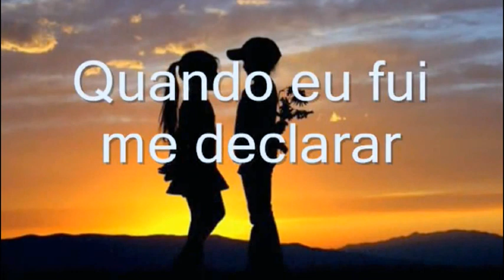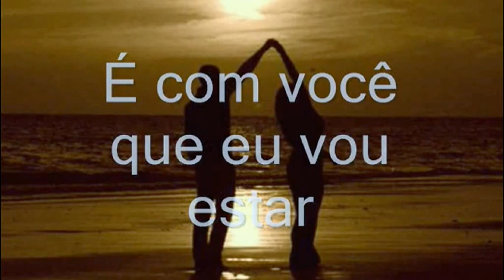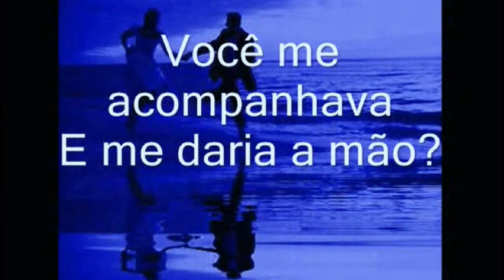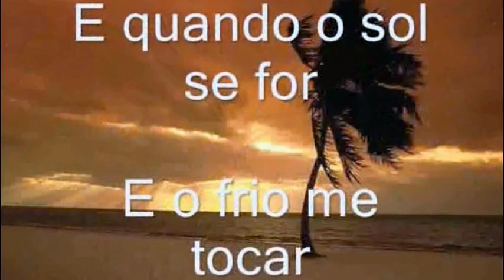Myllena - Quando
Quando eu quis me aproximar,
você fingiu que não me via.
Quando eu fui me declarar,
você fugiu para outra esquina.
E quando eu quis parar você...
E quando eu fui te convencer...

Quando a minha mão firmou,
você sorriu, eu trepidava.
Quando o furacão passou,
a tua boca é que ventava.
Se eu parasse o tempo ali
e eu não tivesse mais que ir...

Você me acompanhava e me daria a mão?
Na sua calmaria eu ia ser vulcão.
E quando o sol se for e o frio me tocar,
é com você que eu vou estar.